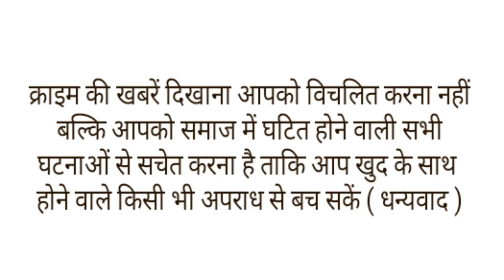यूक्रेन से बुलंदशहर लौटे छात्र ने बताया कैसे हर पल मौत छू कर निकल रही थी,भूखे रह कर गुजारी राते।